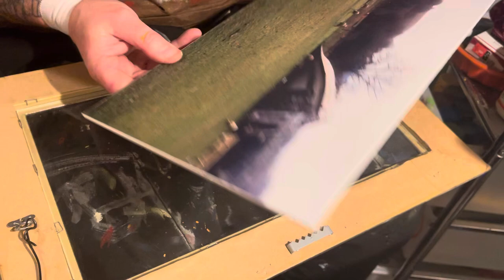You see? There is a gift inside.